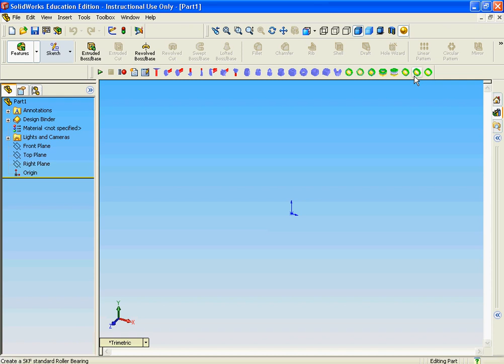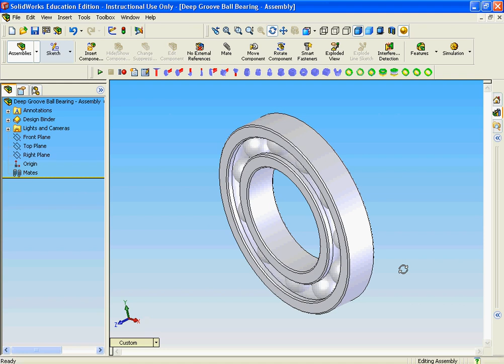VIT Project - Bearings Calculations